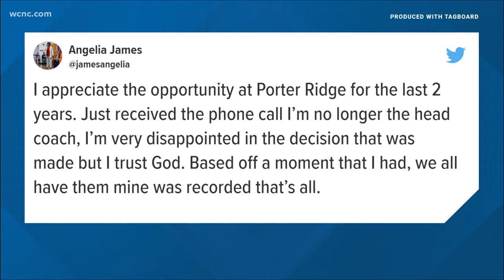This is why you never give a woman power MGTOW